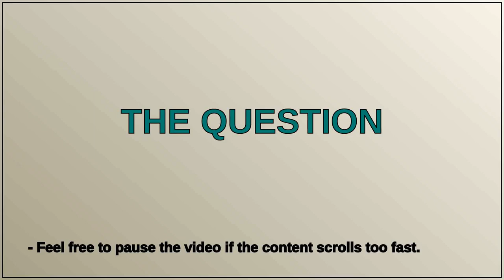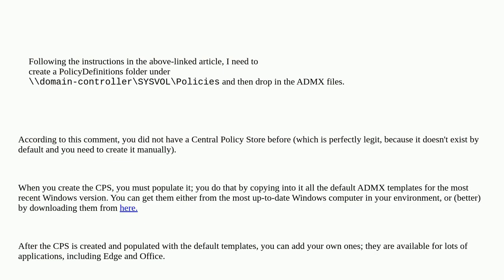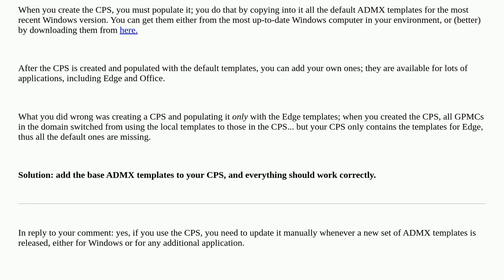When I add the "Edge Policies" to my DC, my other GPOs go missing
A special thanks goes out to the community

  group-policy active-directory